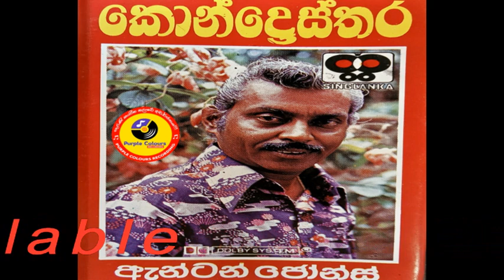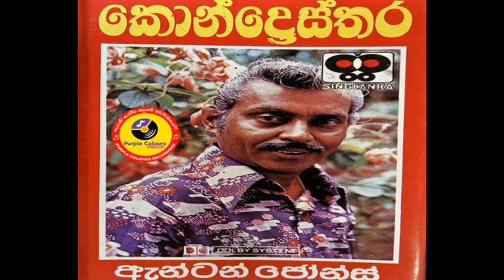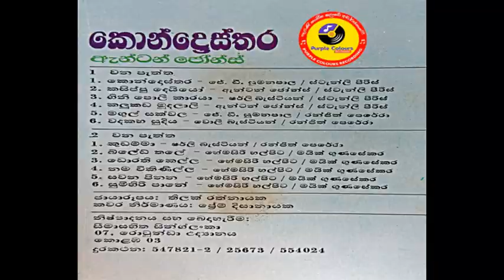Sumihiri_Paane|Anton_Jones|සුමිහිරි_පානේ|ඇන්ටන්_ජෝන්ස්|Singlanka_Original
Purple Colours - Recording
Anton Jones-Kondosthara-Singlanka
Full Album Available